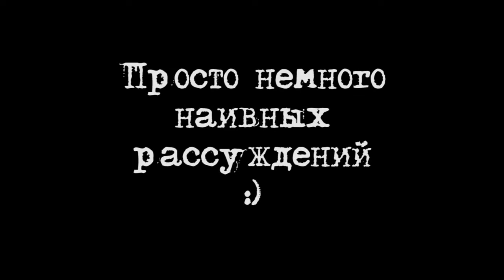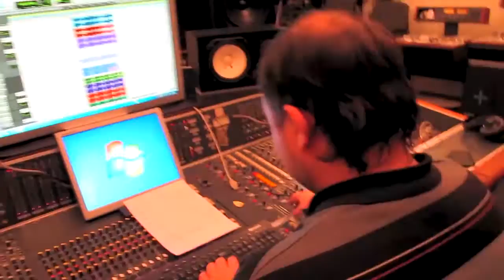Студийный дневник. Отчет о записи хоров (10 и 14 апреля 2016)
Спецвыпуск для тех, кто сомневается, будет ли на новом альбом пафосный митааал!)))

Мы тут почитали комменты на Мастерсленде и решили немношк потроллить их авторов (ну и просто скоротать время ожидания для остальных), и таки смонтировали видео (осторожно, спойлеры!))) о том, как это все происходило=)

Пользуясь случаем еще раз хотим выразить благодарность нашим хористам: Шарлотте Торозян, Веронике Сиротиной, Елизавете Михайловой, Ирине Яновской, Анне Кочетовой, Юлии Хотай, Максиму Торозяну, Ивану Пономарёву, Сергею Голоушкину, Ивану Егорову, Алексею Карпову, Сергею Леонову; звукорежиссеру Владимиру Носыреву и Петербургской Студии Грамзаписи / "МЕЛОДИЯ" !